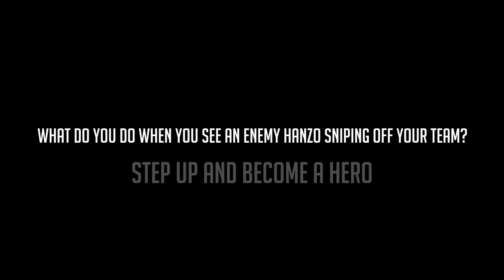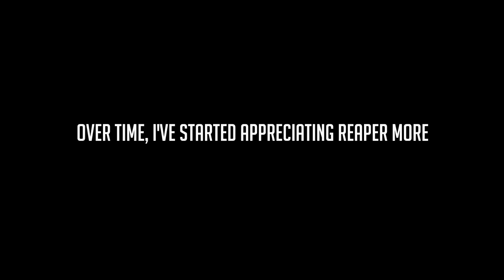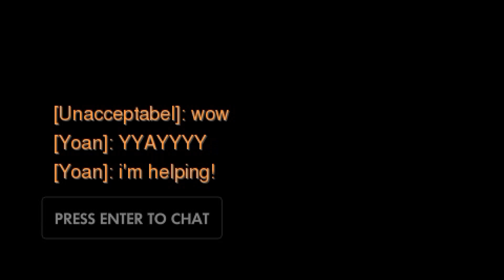Overwatching Your Assets - Episode 2 - A Healing Enema - Overwatch Multiplayer Funny Moments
More of our weekly shenanigans from playing a bunch of Overwatch.

Overwatch is a multiplayer first-person shooter video game developed and published by Blizzard Entertainment. Unveiled at BlizzCon 2014, the game emphasizes cooperative gameplay using a cast of various "heroes", each with their own abilities and roles within a team. The game entered closed beta in North America and Europe on October 27, 2015, with plans to bring the beta to Asia at a later date. The final closed beta weekend began on April 15, 2016 and primarily served as a stress test for Overwatch's servers, lasting 36 hours. The game was released on May 24, 2016, for Microsoft Windows, PlayStation 4, and Xbox One.

Overwatch features squad-based combat with two opposing teams of six players each. Players choose one of several hero characters, each with their own unique abilities and role classes. The four character roles include: offense characters with high speed and attack but low defense, defense characters meant to form choke points for enemies, support characters that provide buffs and debuffs for their allies and enemies respectively (such as healing or speed alterations), and tank characters that have a large amount of armor and hit points to withstand enemy attacks and draw fire away from teammates. Players can switch between characters in-game following deaths or by returning to their home base, which is encouraged by the game's overall design. The game's maps are inspired by real-world locations; the first three maps unveiled ("King's Row", "Hanamura", "Temple of Anubis") are inspired by London, Japan, and the ruins of Ancient Egypt, respectively.